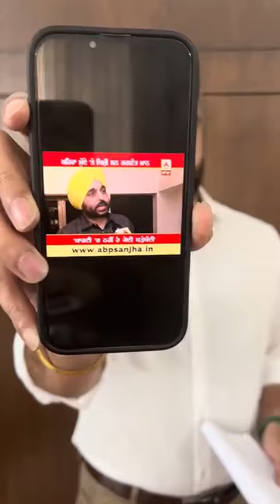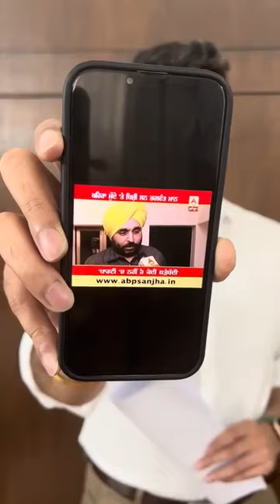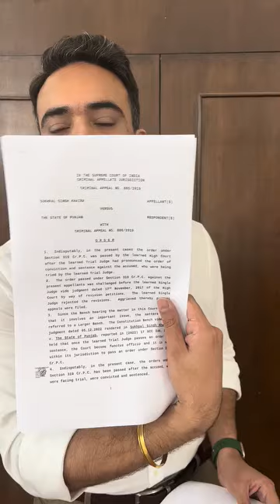sukhpal_khaira ਦੇ ਪੁੱਤਰ ਪੰਜਾਬੀਆਂ ਨੂੰ ਕੀਤੀ ਇਹ ਅਪੀਲ